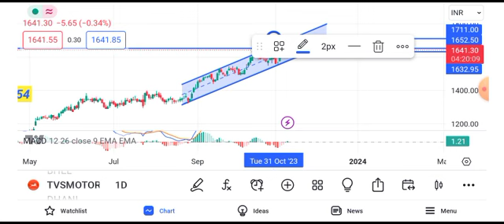TVS Motors Share news today || TVS Motors Share latest news today